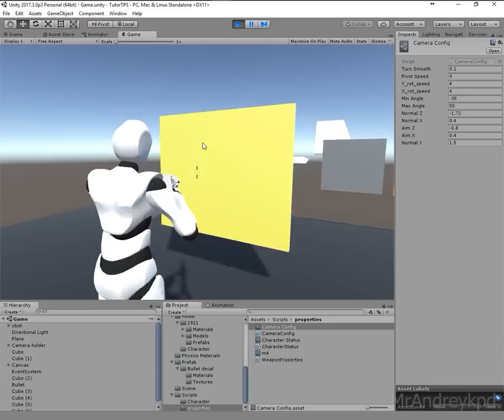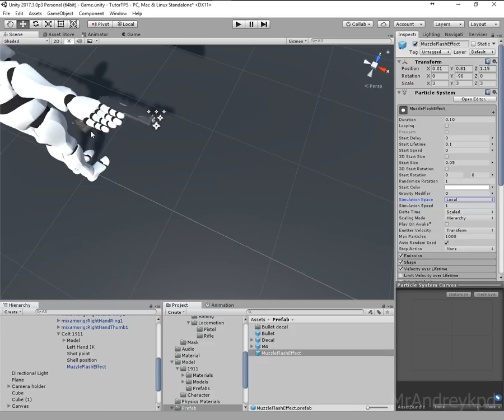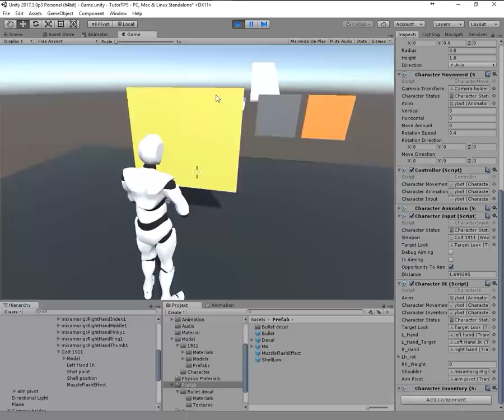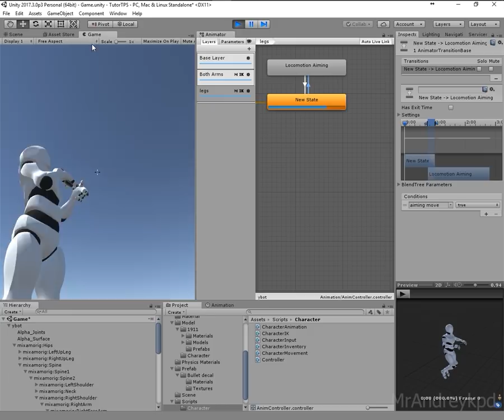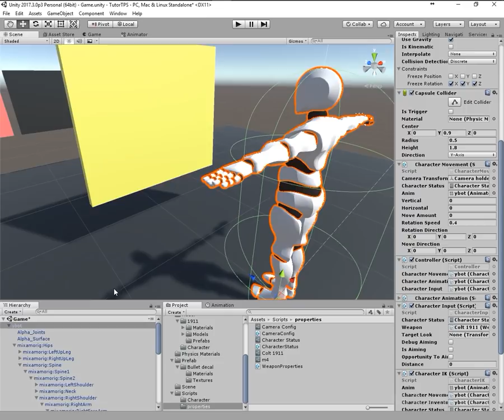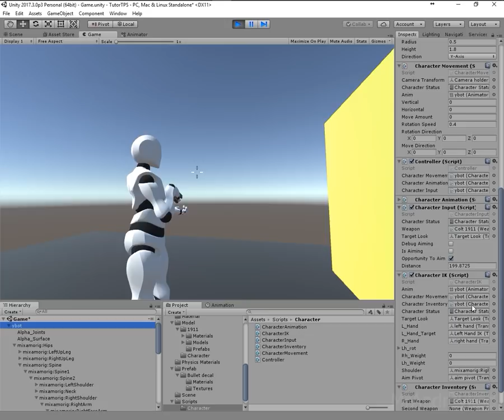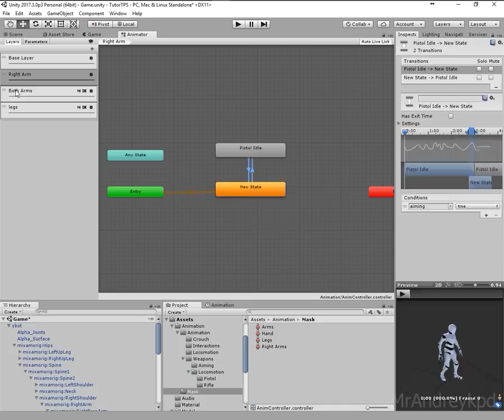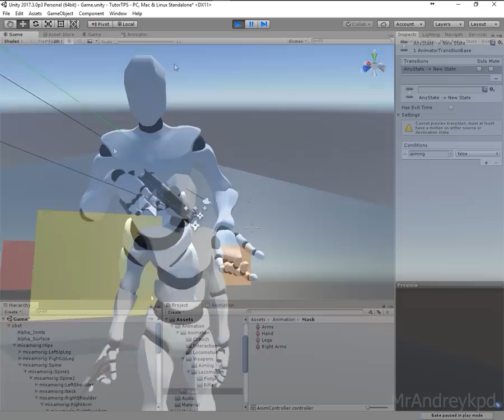TPS на Unity #11 Пистолет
Привет, одиннадцатый урок в котором мы добавим пистолет, а так же адаптируем его использование.
Если вам нравятся уроки и вы хотели бы поддержать автора, буду очень рад
Группа вк, где можно узнать о спойлерах новых видео, а так же новости выхода новых видео.